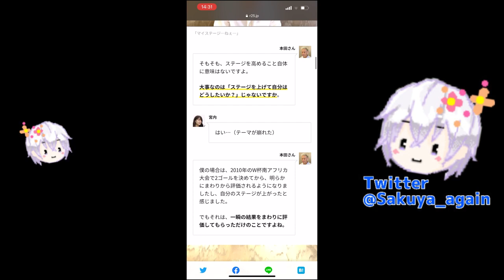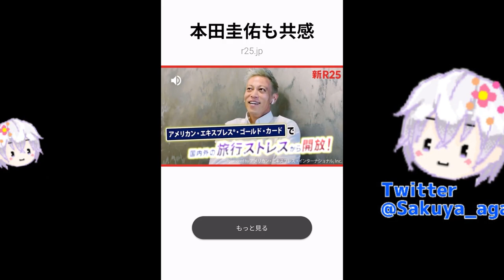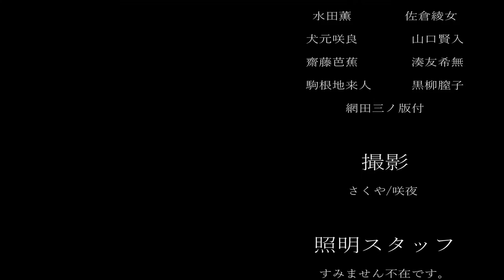広告のゲームプレイしようとしたら、ハプニング発生 【実況】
※プレイスタイルが苦手な方は、ブラウザバックを推奨します

広告のゲームやってみたああ！
久しぶりこのシリーズ(  ¯꒳​¯ )ᐝ

ｰｰｰｰｰｰｰｰｰｰｰｰｰｰｰｰｰｰｰｰｰｰｰｰｰｰｰｰｰｰｰｰｰｰｰｰｰｰｰ
◇アイコン絵◇
あみち
ｰｰｰｰｰｰｰｰｰｰｰｰｰｰｰｰｰｰｰｰｰｰｰｰｰｰｰｰｰｰｰｰｰｰｰｰｰｰｰ

ｰｰｰｰｰｰｰｰｰｰｰｰｰｰｰｰｰｰｰｰｰｰｰｰｰｰｰｰｰｰｰｰｰｰｰｰｰｰｰｰｰｰｰ

ｰｰｰｰｰｰｰｰｰｰｰｰｰｰｰｰｰｰｰｰｰｰｰｰｰｰｰｰｰｰｰｰｰｰｰｰｰｰｰｰｰｰｰ